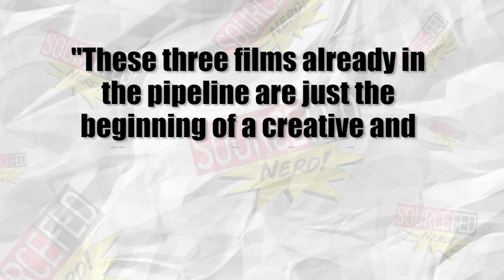The LEGO Movie Sequel is Coming!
Warner Bros announced the release dates for their future LEGO movie properties!

Miss the#420 sale? We extended it for one more day!

ATTN: SourceFedNERD
6433 Topanga Canyon Blvd #805